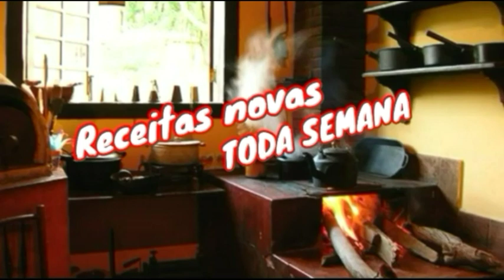Enrroladinho de salsicha no pão de forma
enrroladinho de salsicha no pao de forma fica uma delicia,crocante e muito facil e rapido de fazer,esta receita de salgado vale apena fazer,aqui na cozinha do mineiro voce vai receber varias receitas de salgado,receitas deoces,tambem varias sobremesa cremosa.

ingredientes:
6 salsichas
6 pao de forma
farinha de rosca
queijo parmesao ralado
3 ovos

todo o preparo desta receita facil de fazer voce conferi assistindo o video

me siga tambem no instagram
cozinha-do-mineiro

capitulos:
00:00 - introducao
00:28 - ingredientes
02:17 - enrrolando a salsicha
07:10 - -enrroladinho de salsicha
07:39 - finalizacao da receita

producao do video:
camera e direcao- eliana
aprezentacao- leandro

cozinha do mineiro preparando tudo com muito carinho pra voces